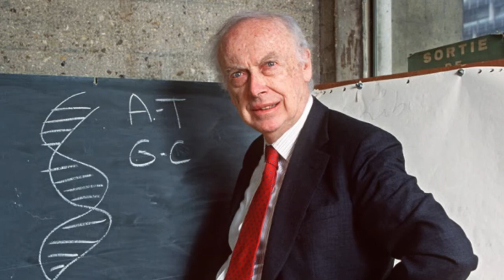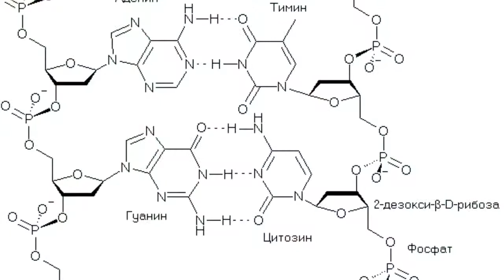Великие изобретения XX века. «Де факты от де Юры»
Самым влиятельным мозгом, изменившим наше представление о мире стал Альберт Эйнштейн. Его работы в корне изменили научные представления о свойствах природы и ее устройстве. Что великий ученые писал Рузвельту, как Эйнштейн повлиял на ход Второй Мировой войны и какими чудачествами прославился ученый вы узнаете в этой программе. Также ведущий расскажет о великом генетике Джеймсе Уотсоне, Стивене Хокинге и об изобретателе клонированной овечки Долли Яне Вилмуту.